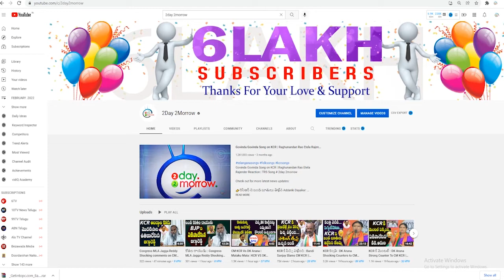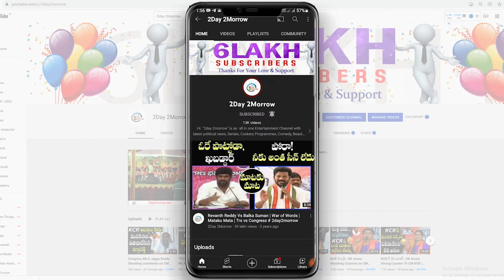Telangana Sampath About TRS Raja Sabha MP Selections || TRS Raja Sabha MP's # 2day 2morrow